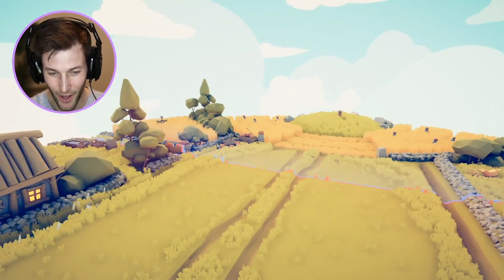SPAWNING *MAX* CLUBBERS! | (TABS) Totally Accurate Battle Simulator #3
(TABS) Totally Accurate Battle Simulator: I wanted to see what would happen if I spawned 7000 of my available units as clubbers only... The results are so funny! :)

About Tussy - Hey! I’m Tussy! :) I make fun gameplay videos and I absolutely love gaming and making Youtube Videos! I hope to give you some great gameplay and make people laugh and have fun! Thanks!

-Tussy